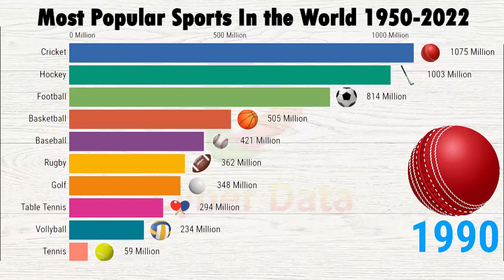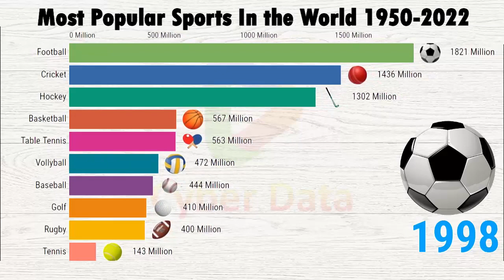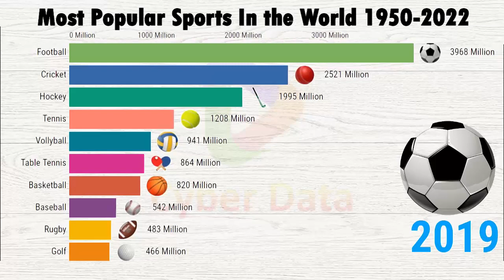Most Popular Sports In the World 1950 - 2022 || Cyber Data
most popular sports in the world by participation
top 10 sports most popular sport in the world
Most Popular Sports in the World Ranking
most popular sports in the world
#football information
top 10 sports most
racing groups
popular sport
top ranking

Top 10 Countries by Population (1960 to 2017) | The Most Populous Countries in The World In 2021

Top Religion Population in Russia | Religions in Russia from 1 AD to 2100 Updated In 2021

Olympic Medals by Country | All time Olympics Medal Table 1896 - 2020 | Updated 2021 | By Cyber Data

The Top U S  States by Population from 1790 to 2050 History + Projection Updated 2021 |  Cyber Data

By Cyber Data